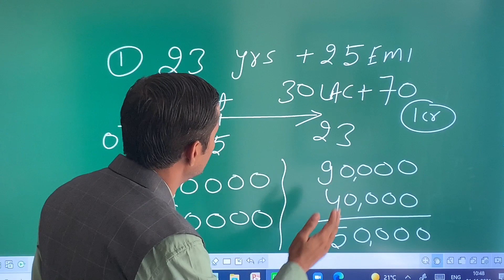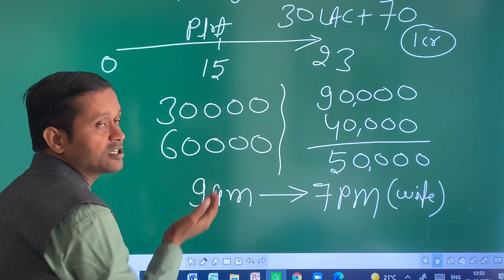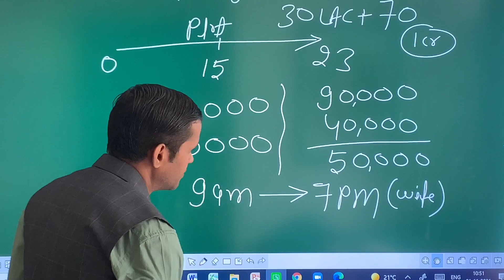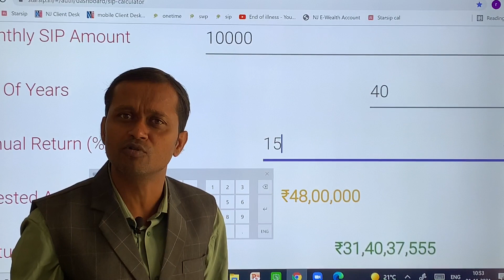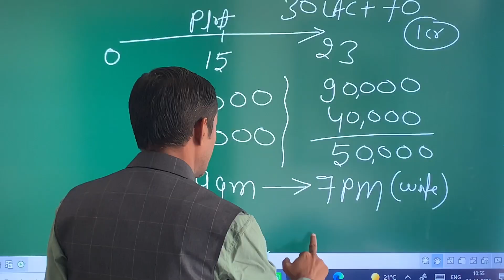2 November 2021